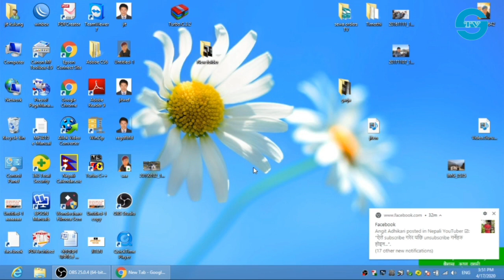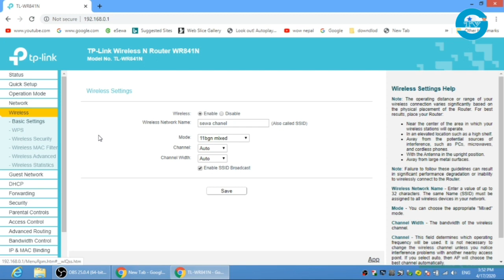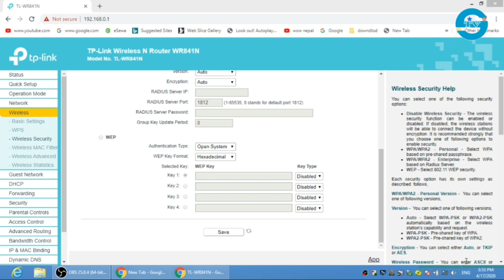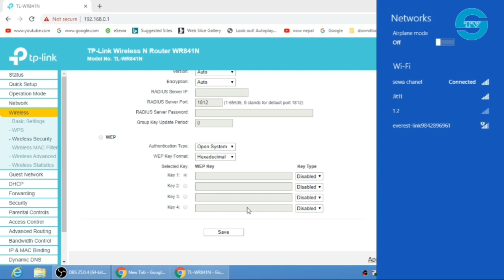How to change wifi password TP-Link router